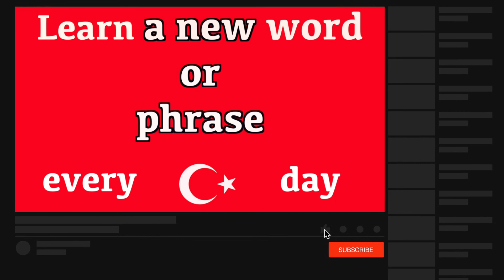Learn Turkish & How To Say "Good Afternoon" in Turkish | Learn Turkish Language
Learn Turkish and how to say "good afternoon". (Pronunciation) in brackets for rapid learning. "Good" in Turkish. Learn one Turkish phrase and one word daily. This new series teaches a new word and phrase every day to help build your vocabulary quickly. The words and phrases are spoken to help with the pronunciation. The Turkish word is written so you build up your grammar fast and the pronunciation is also clearly displayed in brackets so you can see exactly how the words sound. This new series has been created to accelerate Turkish language skills for adults and help them become confident and comfortable when speaking and understanding this amazing language from Turkey.